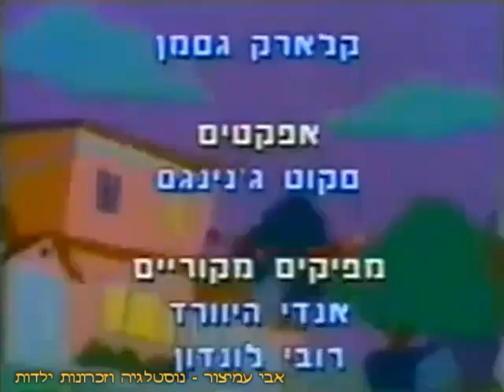כפפת המשאלות - פרק 10 - חיים משוגעים עם סבא - ערוץ 6 - ערוץ הילדים - דיבוב עברי - 1993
כפפת המשאלות - פרק 10 - שם הפרק: חיים משוגעים עם סבא
ערוץ 6 - ערוץ הילדים - דיבוב עברי - 1993
עלילותיו של הילד ניק, אשר מגשים את משאלותיו בעזרת כפפת הבייסבול המיוחדת שלו, אך לתקופה מוגבלת

בברכה,
אבי עמיצור.